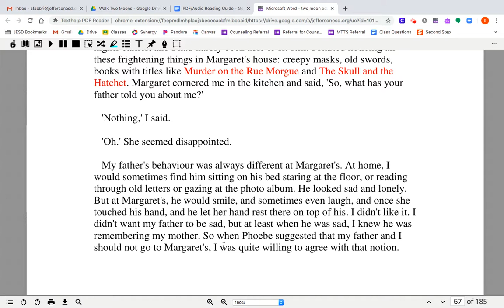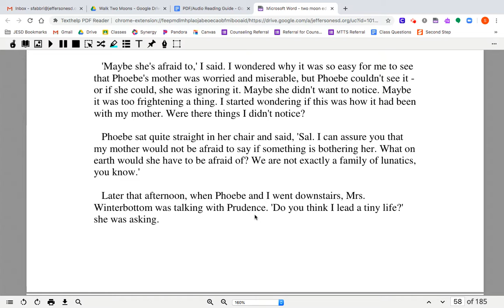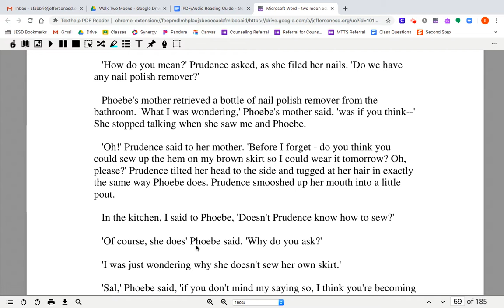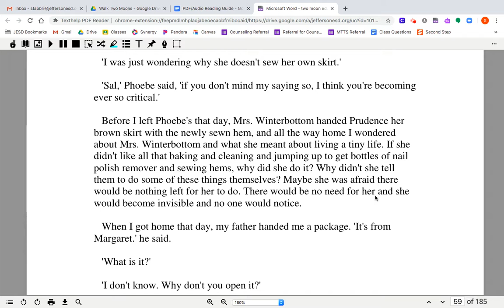Chapter 14 Part 2